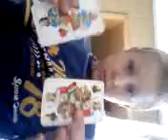magic tricks with cards